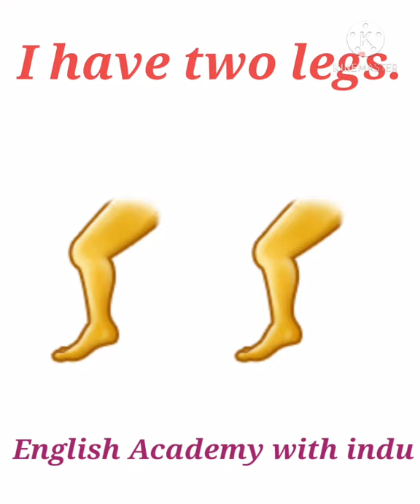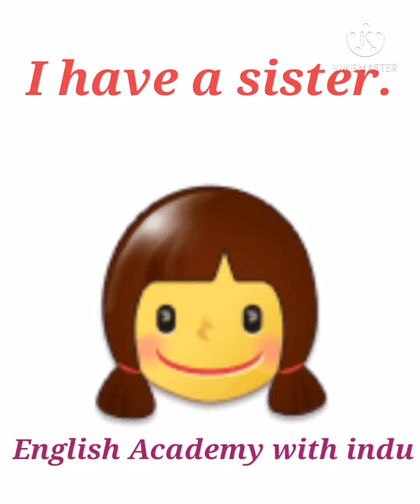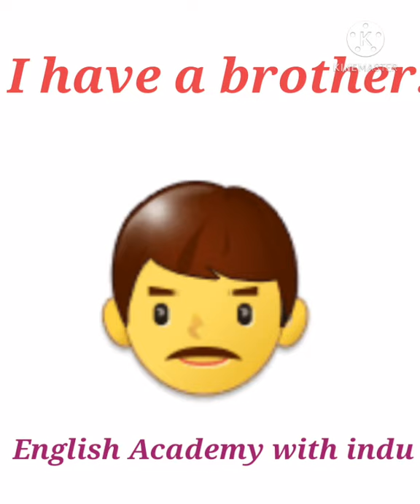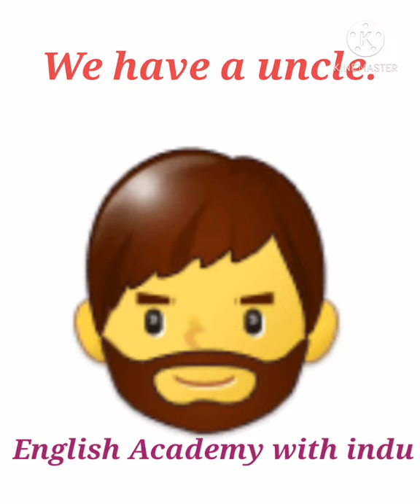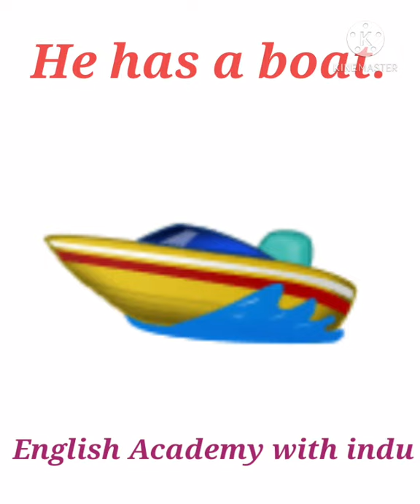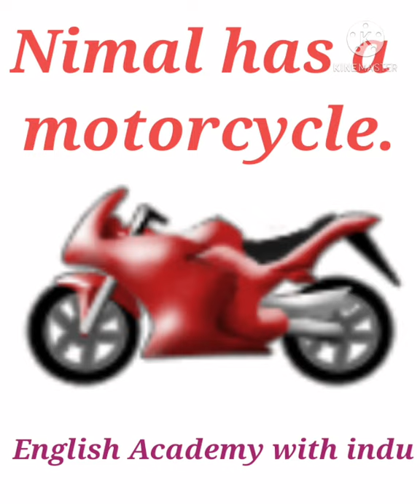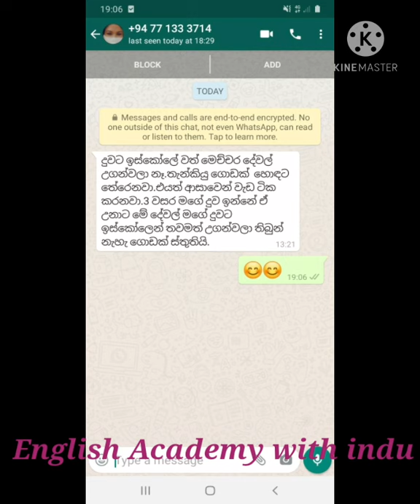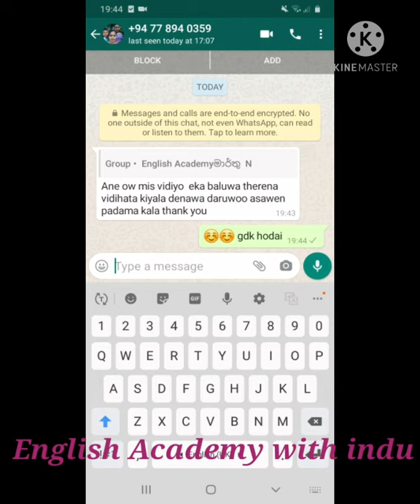English Academy with indu